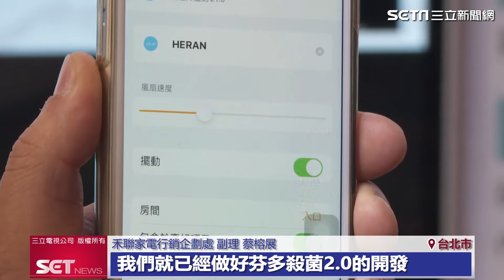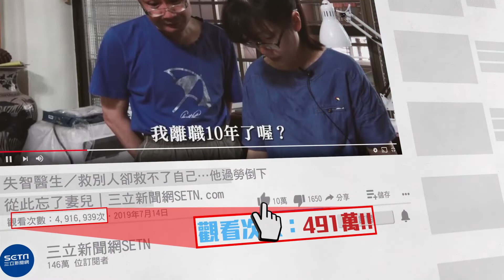果粉智慧宅 禾聯空調首創內建Apple HomeKit